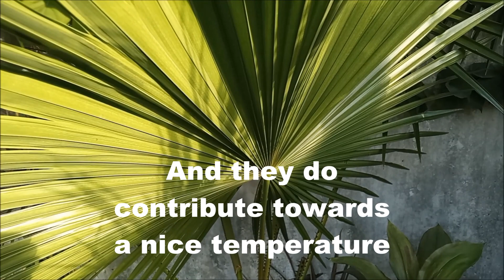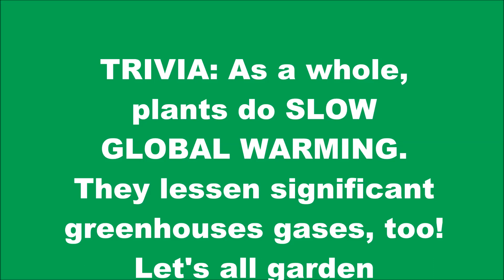THERMOREGULATING PLANTS | THERMOREGULATOR PLANTS | PLANT TRIVIA | EASY GROW THERMOREGULATORS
Plants can also thermoregulate aside from purify air, produce oxygen, provide food and so many more other uses. This video includes tips, ideas and some plant trivia on plants you can grow as thermoregulators. Let’s all plant for a better future, make good of our environment and a healthy planet!